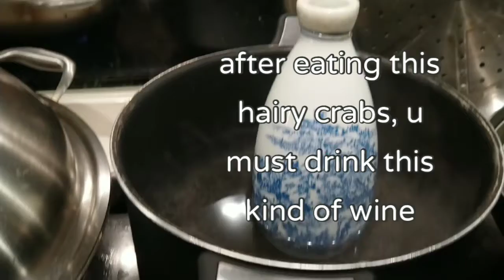HOW TO STEAM HAIRY CRABS(PRODUCT OF JAPAN)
The most expensive crabs in town is the Hair Crabs Product of Japan..Expensive,but its worth. Its very delicious, very creamy.. and so Yummy to your tummy..Try to eat this..Dont think about the price! Hope your enjoy watching!